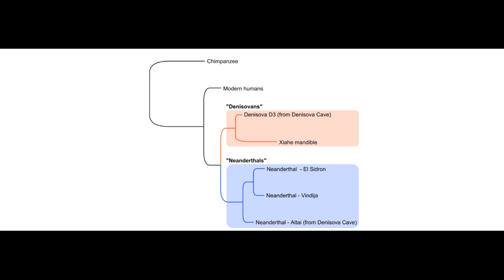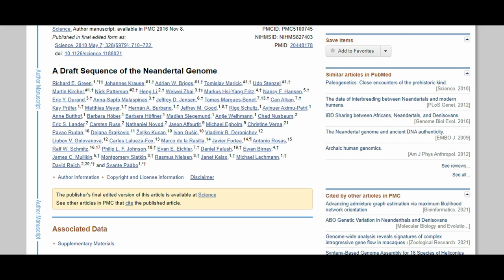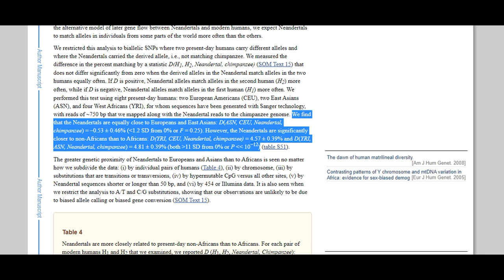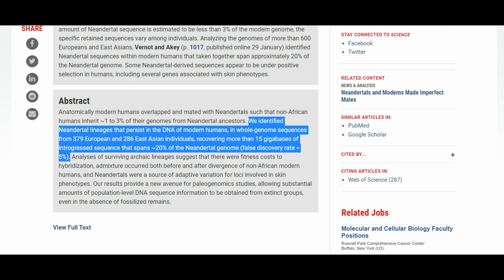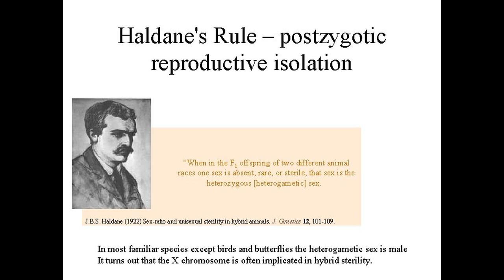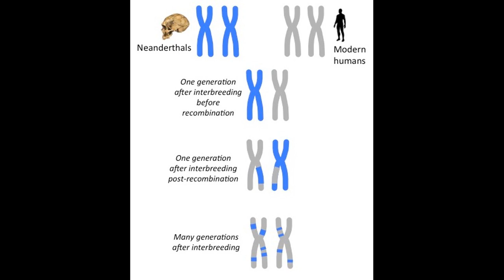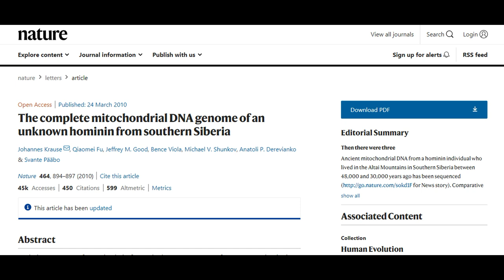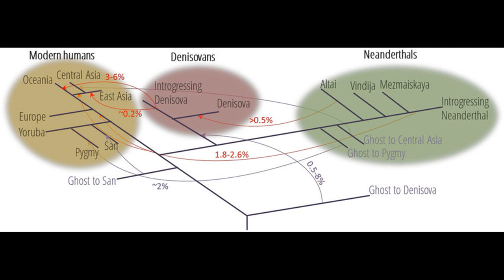The Denisovan's Tale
A discussion of “The Denisovan’s Tale” in Richard Dawkins and Yan Wong’s book The Ancestor’s Tale. All pictures are from Google.
“The Morphology of Permanent Molars from the Paleolithic Layers of Denisova Cave”
“Maximum likelihood evidence for Neandertal admixture in Eurasian populations from three genomes”
“The complete mitochondrial DNA genome of an unknown hominin from southern Siberia”
“Age estimates for hominin fossils and the onset of the Upper Palaeolithic at Denisova Cave”
“Genetic history of an archaic hominin group from Denisova Cave in Siberia”
“The genome of the offspring of a Neanderthal mother and a Denisovan father”